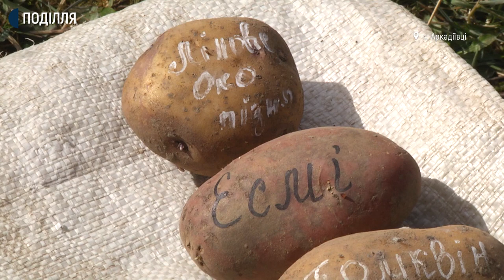Хмельничанка на своїй дачі саджає 80 сортів картоплі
80 сортів картоплі саджає цього року на своїй дачі хмельничанка Валентина Мордик з донькою Тетяною. Валентина розповідає: саджати бульбу ще зарано, але зараз саме час готувати її до висадки. Що і як слід робити, аби восени зібрати пристойний урожай картоплі, ми запитали дачницю, яка понад 20 років експериментує з різними сортами та каже: розводить кращі зразки світових селекцій, і за 20 з лишнім років жодного разу не була без урожаю.